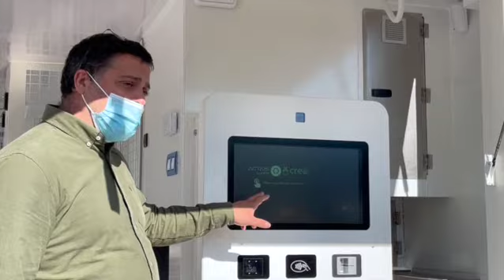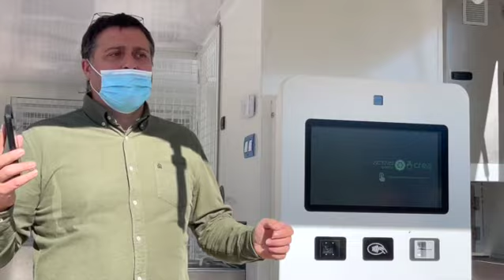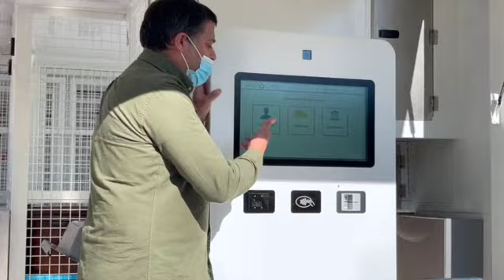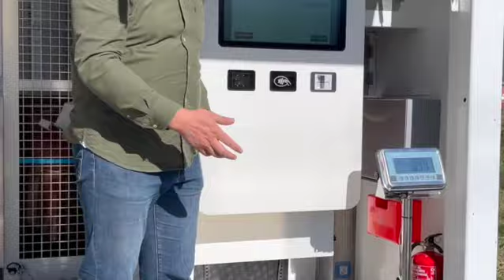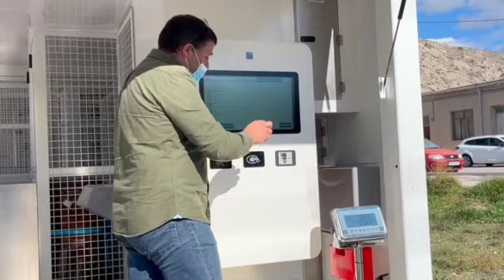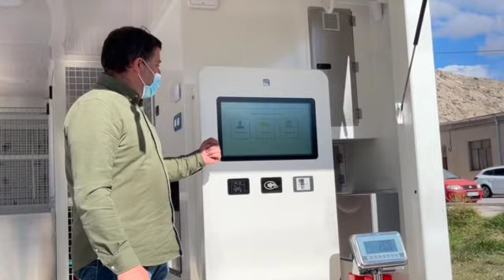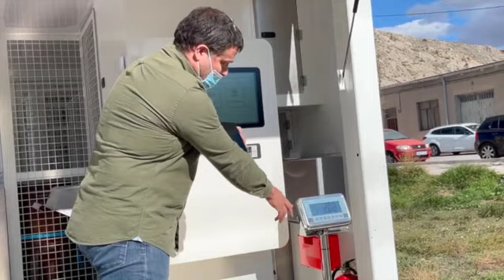Nuevas unidades móviles Consorcio de Residuos Crea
Concretamente en Villena el servicio estará disponible los sábados de 9h a 14h en el descampado de Rosalía de Castro frente al CEIP Ruperto Chapí y los domingos en el recinto ferial en el mismo horario.